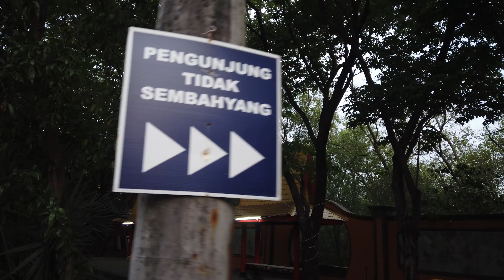KLENTENG SANGGAR AGUNG - WALKING AROUND SURABAYA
Kelenteng Sanggar Agung atau Klenteng Hong San Tang adalah sebuah klenteng di Kota Surabaya. Alamatnya berada di Jalan Sukolilo Nomor 100, Pantai Ria Kenjeran, Surabaya. Kuil ini, selain menjadi tempat ibadah bagi pemeluk Tridharma, juga menjadi tempat tujuan wisata bagi para wisatawan. Klenteng ini dibuka pada tahun 1999.

Ciri khas dari klenteng ini adalah sebuah patung Kwan Im setinggi 20 meter yang terletak di tepi laut. Klenteng ini dipersembahkan kepada Nan Hai Guan Shi Yin Pu Sa atau Bodhisatwa Kwan Im Laut Selatan.

Sanggar Agung Temple or Hong San Tang Temple is a temple in the city of Surabaya. The address is on Jalan Sukolilo Number 100, Pantai Ria Kenjeran, Surabaya. Apart from being a place of worship for Tridharma followers, this temple is also a tourist destination for tourists. This temple was opened in 1999.

The hallmark of this pagoda is a 20-meter high Kwan Im statue located by the sea. This temple is dedicated to Nan Hai Guan Shi Yin Pu Sa or Bodhisattva Kwan Im South Sea.